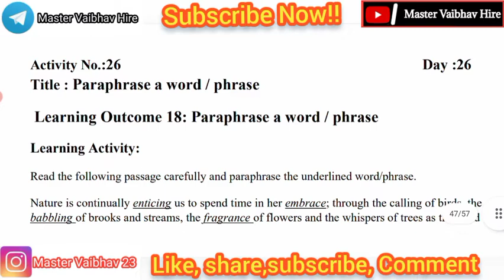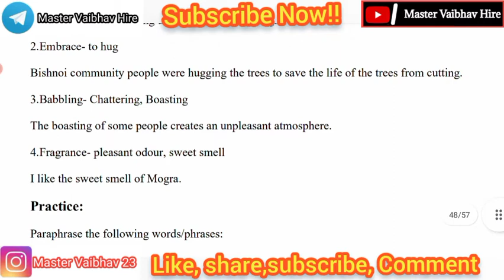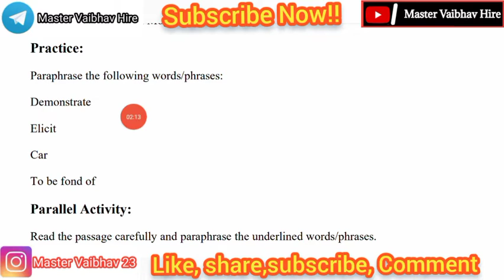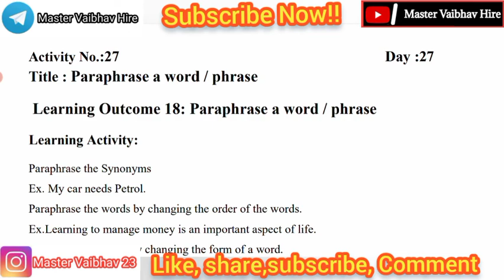Class 10th english bridge course day 26 | Setu abhyaskram 10th class english day 26 | Activity 26